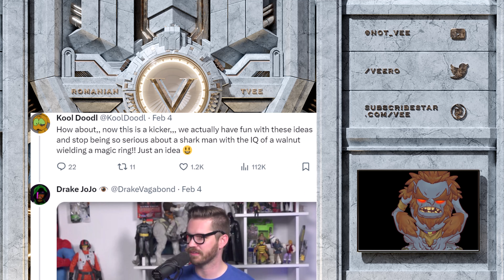Why Anti-Fans Just Don't Get It